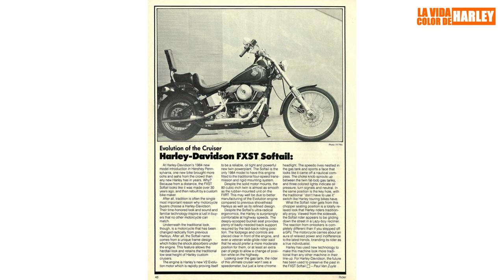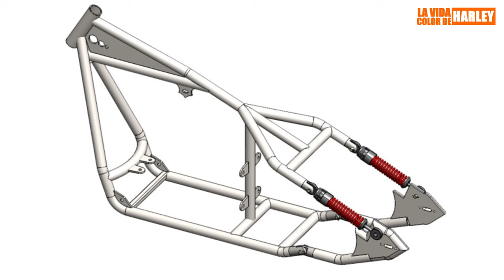HARLEY DAVIDSON: 40 AÑOS DE LOS MODELOS SOFTAIL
LOS MODELOS SOFTAIL DE HARLEY DAVIDSON están cumpliendo sus primeros 40 años.

Fue en 1984 cuando la marca decidió jugársela por un chassis innovador y terminar con las motos rígidas.

He aquí parte de la historia.